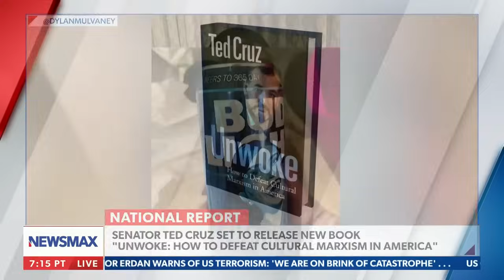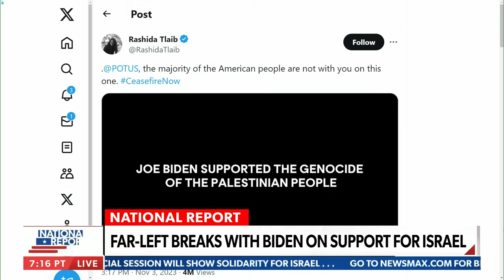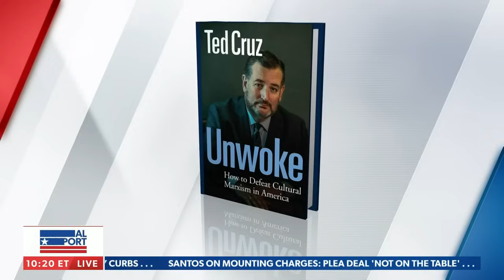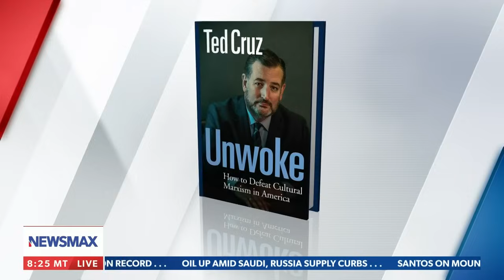Sen. Ted Cruz: Biden DOJ agrees with radicals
On Monday's "National Report," Sen. Ted Cruz joins us LIVE in studio to talk about his new book "UNWOKE," How to Defeat Cultural Marxism in America."